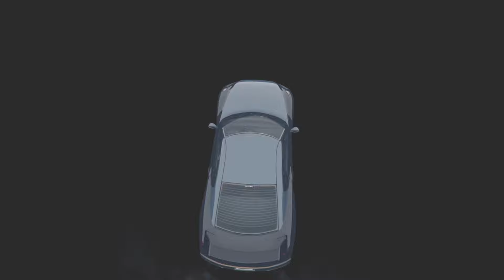🔥🔥NUEVO!! DUPLICAR semi-SOLO PLACA LIMPIA NO 🚫MULE NO 🚫ARMADOS GTA5 ONLINE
ESCRIBEME!!!

SERVICIOS*!!
NESECITAS DINERO EN GTA?
NECESITAS VEHICULOS SET O 1DE1?
NECESITAS DELUXOS?
NESECITAS CONJUNTOS ?
NESECITAS ACCESORIOS?